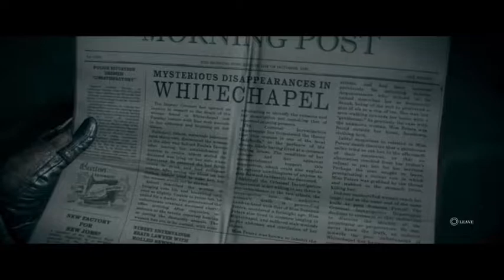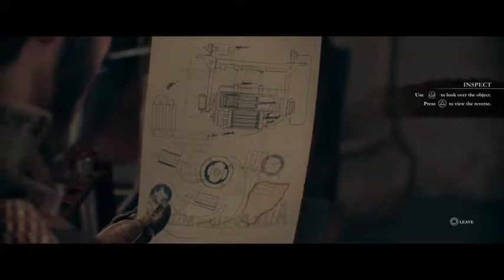The Order 1886, Part 1, with Mark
Mark takes a long stroll down a dark victorian london shooting gallery and doesn't look back. Plus he is terrified of Warewolves so it should be fun!!